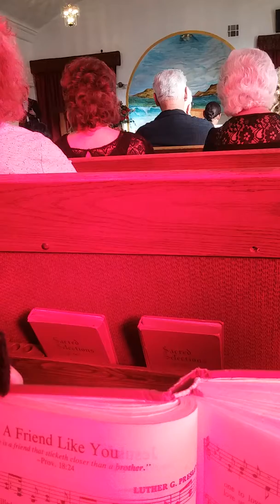Church of Christ singing fellowship